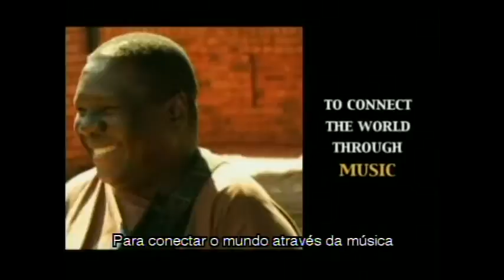Playing for Change - EPK legendado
Playing for Change - EPK legendado universalmusicbrasil Universal Music Brasil